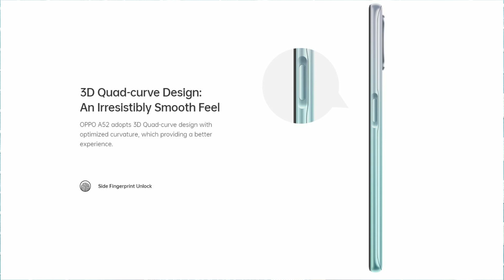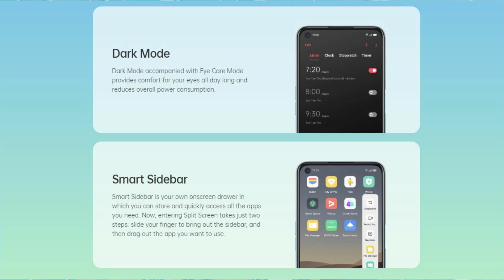Oppo A52 - நல்ல Mid-Range ஸ்மார்ட்போன்? யாருக்கு Set ஆகும்!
Oppo A52 ஸ்மார்ட்போன் இல் என்ன புதுசா கொண்டுவந்துருகாங்க, இந்த வீடியோவில். Oppo A52 Camera, Specs, Price and Features

Oppo A52 (Amazon)
Oppo A52 (Flipkart)